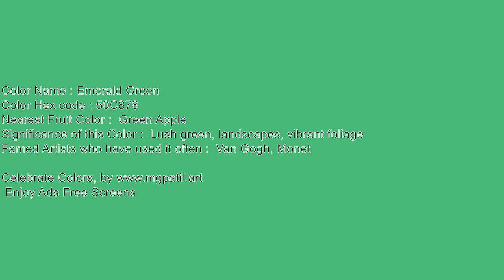🎞️Unleash Your Creativity 🌈 Silent 🔇 4K Emerald Green Ambience screen for Inspiration 111_27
Color: Emerald Green Hex Code

🟥🟧🟨🟩🟦🟪 Support me! 🟥🟧🟨🟩🟦🟪

🟥🟧🟨🟩🟦🟪 ReadMe 🟥🟧🟨🟩🟦🟪
Unleash Your Creativity: Silent 4K Emerald Green Ambience screen for Artistic Inspiration 111_27

Here are a few ways you can use these blank screens:
Art 🎨:

🟪 SEO 🟥
60 min screen,ambilight,adalight,blank, disco monitor,blank screen for tracing,
60 minutes Emerald Green screen,
1 hour Emerald Green screen,